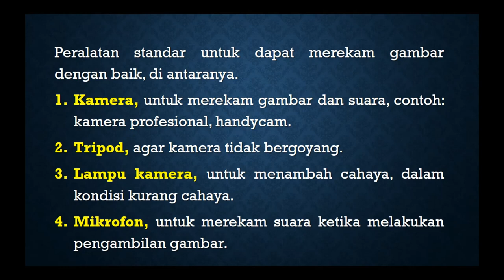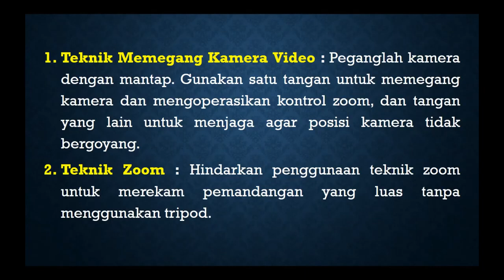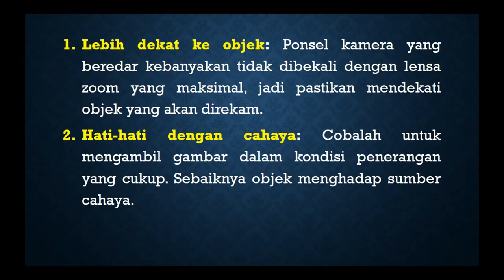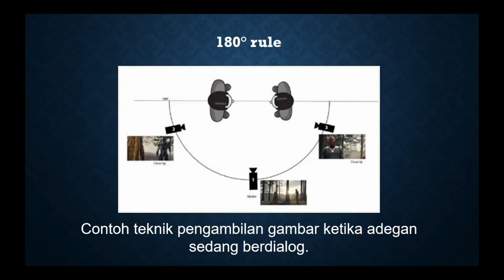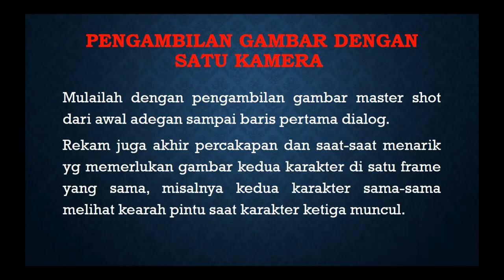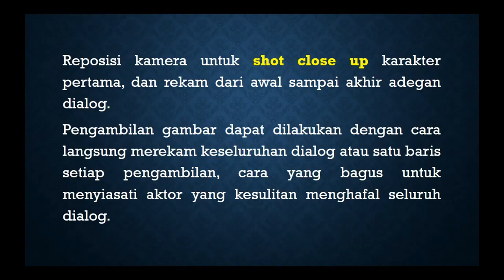3.13 Menganalisis produksi video, animasi dan/atau musik digital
video berisi materi mapel simulasi dan komunikasi digital KD. 3.13 sangat bagus digunakan sebagai bahan ajar dan bahan belajar untuk guru dan siswa. semoga bermanfaat. selamat belajar dan berkreatifitas. salam sukses